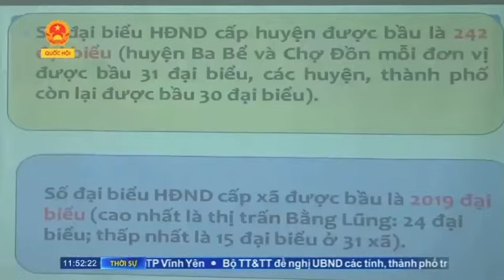Tuyên truyền bầu cử HĐND các cấp